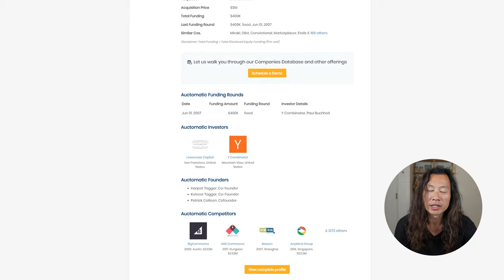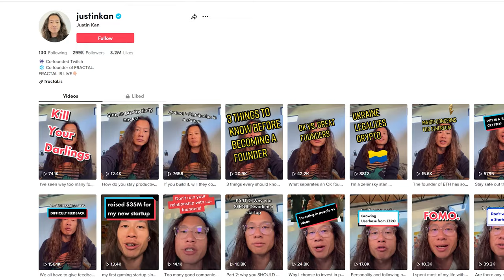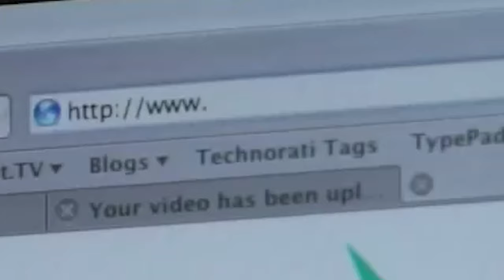First Impressions of Stripe, Netflix, YouTube, TikTok | Startup Stories from Justin Kan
I'm testing out a new series of my first impressions of now famous entrepreneurs and startups today. Some of them I have met or knew at the time, others I've formed an impression through the grapevine.